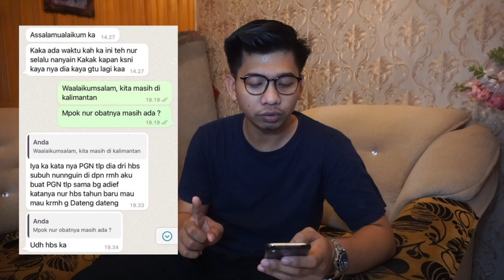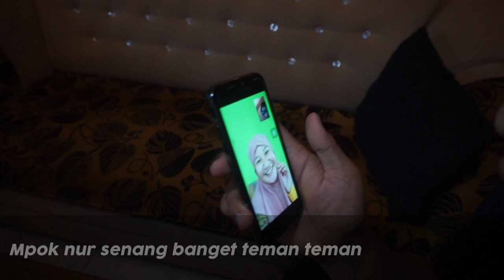MPOK NUR KAMBUH LAGI PENYAKITNYA ! TERNYATA INI PENYEBABNYA ..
Semoga Bermanfaat ...